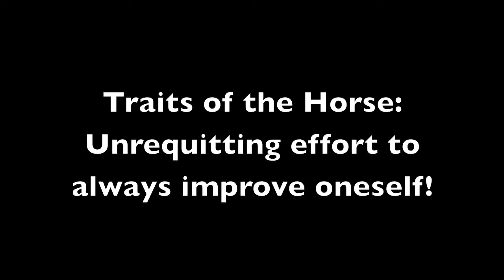Curtos.com - Appliance Dude Loves Fisher Paykel Dishdrawers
Appliance Dude riffs on the pride of Kiwi nation, Fisher Paykel and their lovely and (still) revolutionary dishdrawers. The Fisher Paykel dishwasher review is just a click away folks